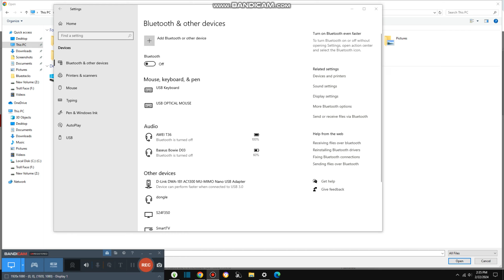Talking to Urbano in Hotel {7,709}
Today we talk about hotels and they are open for everyone it is public place espeially 2025 future